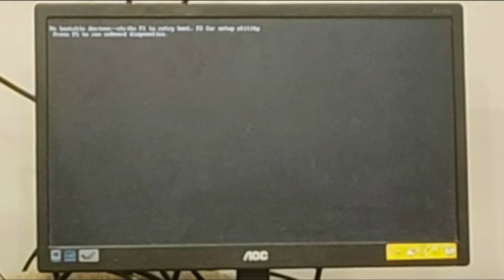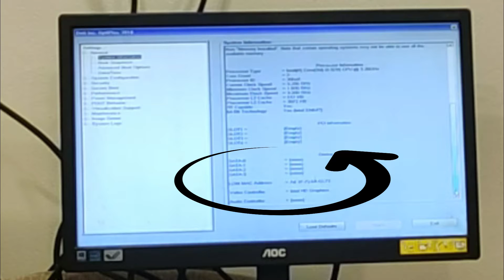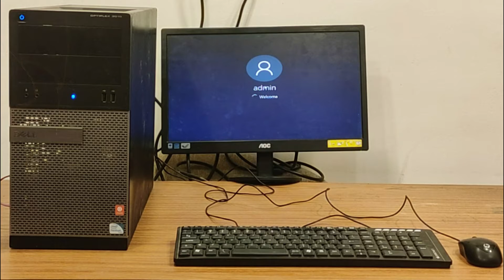windows 10 no boot device found dell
windows 10 no boot device found dell | dell no boot device found windows 10 | no boot device found in this hindi technical tutorial technosearch is showing how to fix no no bootable device found dell windows 10 in hindi audio and how to fix no boot device available windows 10 in dell pc / desktop / laptops.

WD Green m.2 SSD 240GB
CRUCIAL P1 500GB 3D NAND NVMe PCIe M.2 SSD
ADATA SU650 120GB M.2 SSD

Best all in one PC at lowest price on amazon click bellow to checkout :
Lenovo IdeaCentre AIO 3 21.5-inch Full HD All in One Desktop @ 31900/
HP All-in-One PC 20-c406il Desktop @ 21000/
Lenovo AIO 330 F0D70019IN 19.5-inch All-in-One Desktop @ 29000/
Asus Vivo AiO V222GAK-BA215T 21.5-inch FHD All-in-One Desktop @ 30000/

GEAR USED:
○ My Laptop
○ My Mobile for Video Recording
○ My 2nd Mobile for Screen Recording
○ My Tripod
○ My Green Screen (Cheapest Green Scree)
○ My Stand for Green Screen (Cheapest Stand for Green Background)
○ Type C to 3.5mm audio jack converter for mic
○ My Video Editing software